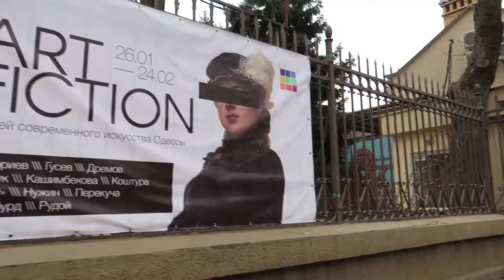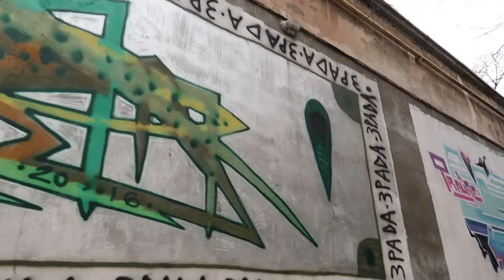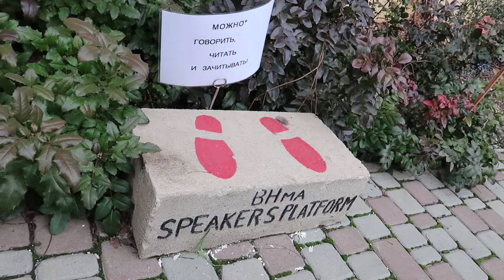Art blog - Contemporary Art Exhibition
I visited an exhibition called "Art Fiction", which took place at the Museum of Odessa Modern Art (Odessa, Ukraine).